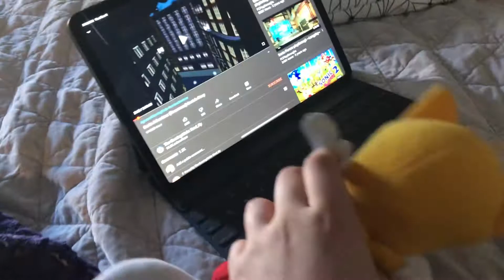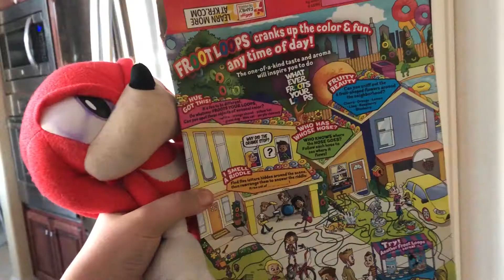Sonic plush series - Sonic amnesia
Sonic has amnesia